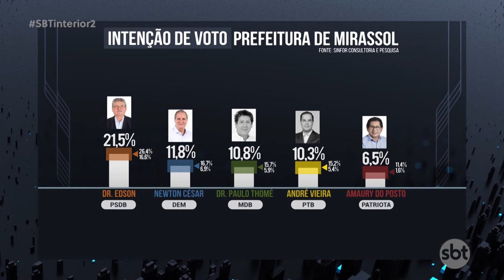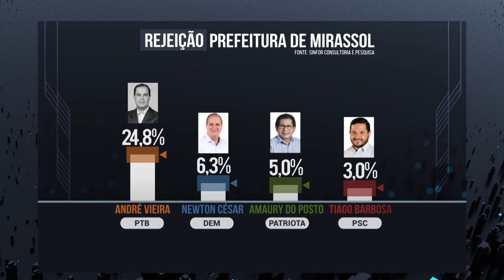Pesquisa mostra intenção de votos para prefeitura de Mirassol